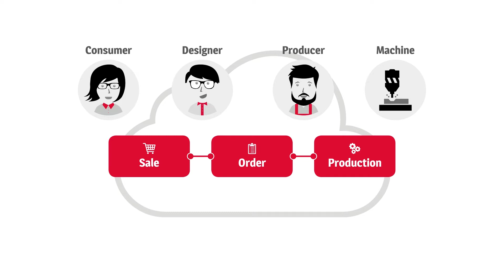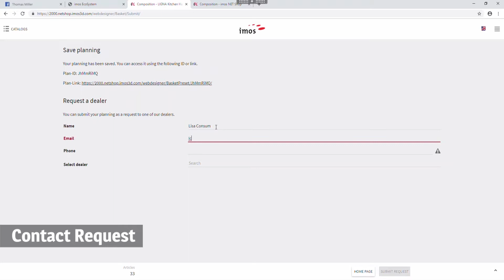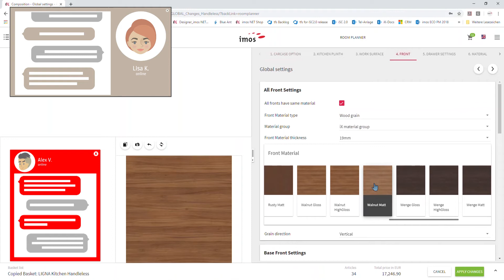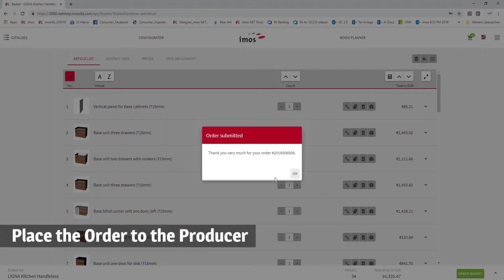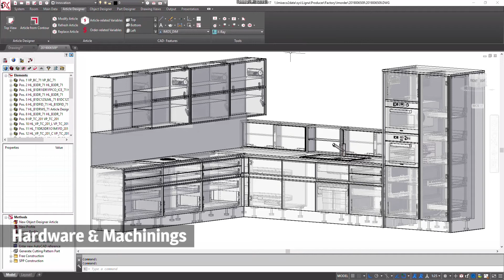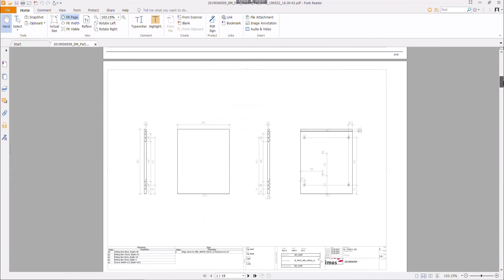imos iX INTERIO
A simple definition of ecosystem:
An ecosystem is a large environment of companies task connections (sales /order entry devisions, production infrastructure , accounting, purchase and warehouses, .) in a particular area. The IT and physical components are linked together through nutrient cycles, production and information flows. Ecosystems are exist of any company sizes.

ECOSYSTEM iX INTERIO - NETWORKING WINS
What is iX Interio?
iX Interio is the clever IT ecosystem for furniture manufacturers, enabling new digital collaboration models up to entry into the digital world. In addition, it connects suppliers, manufacturers, sales and end customers - even beyond company boundaries.
iX Interio is based on a range of applications and databases. The essential component is the central product database, which reliable interfaces all the process, product and production information at any time. The integration of add. systems such as ERP or MES could be realized via modern communication standards. Depending on the application and user group, desktop or cloud-based applications are used.
Every use who is part of this iX Interio operate on the basis of the same product data along the process chain.
iX Interio helps to handle the processes from sales to production reliable and professionally.